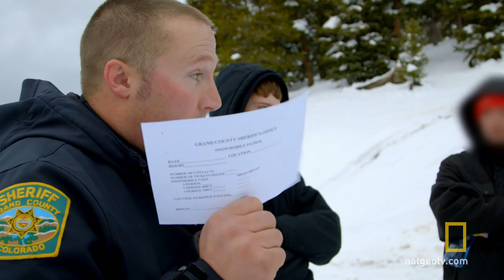Snowmobile Sobriety Test | Rocky Mountain Law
Deputy Macchione performs a sobriety test on a backcountry snowmobile driver.